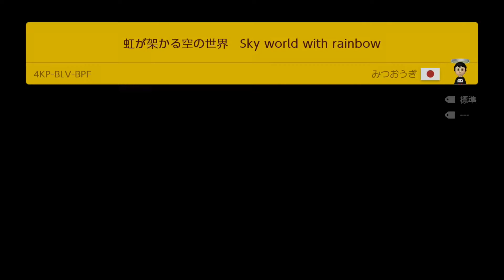Super Mario Maker 2 - 虹が架かる空の世界 Sky world with rainbow by みつおうき - No Commentary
Super Mario Maker 2 - 虹が架かる空の世界 Sky world with rainbow by みつおうき